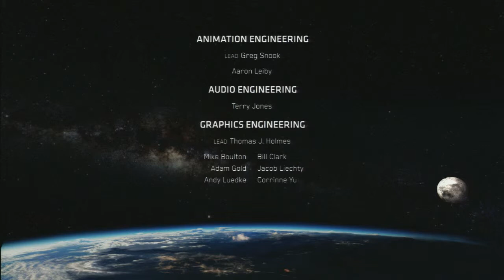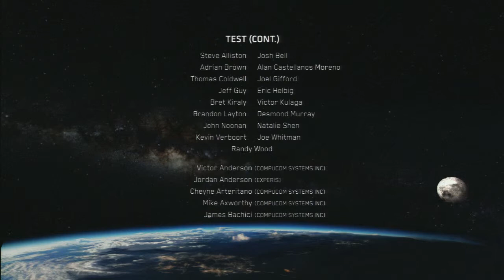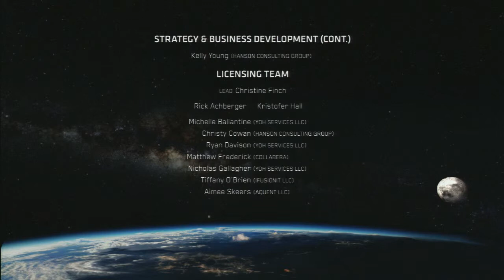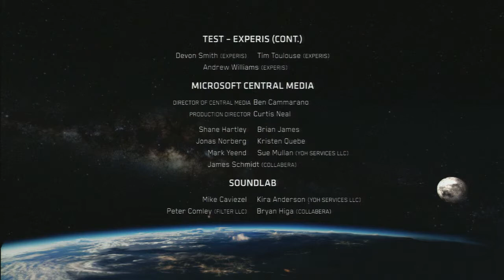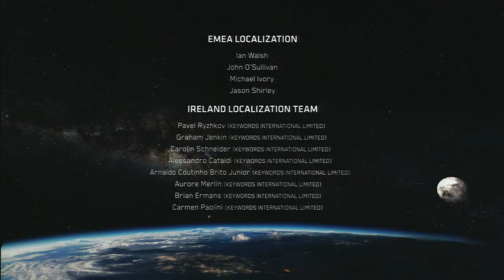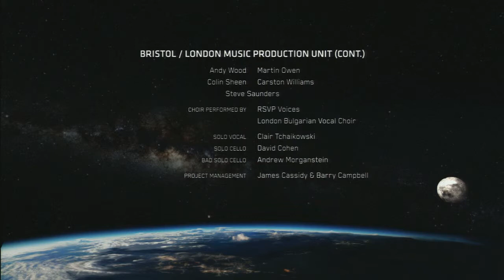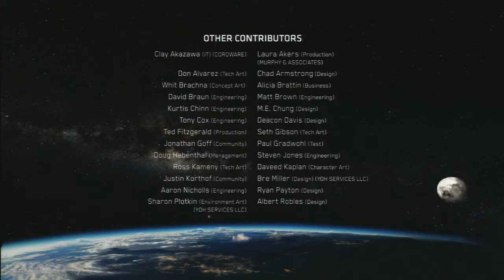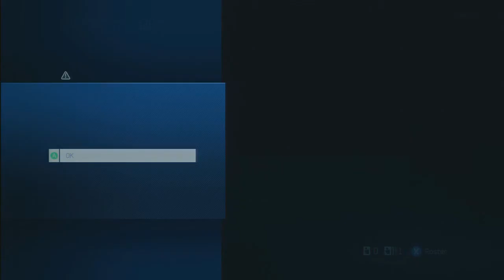Halo 4 Part 28